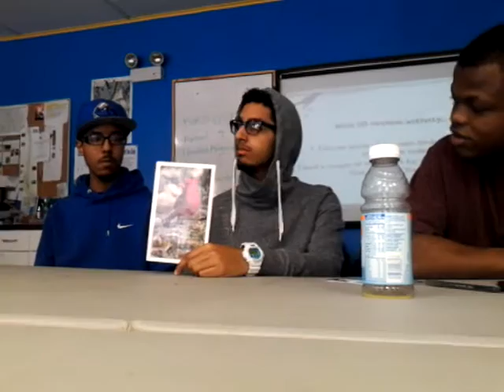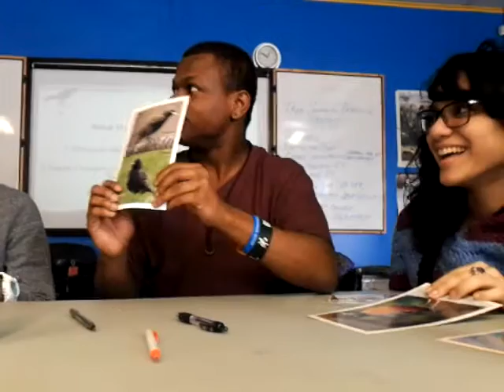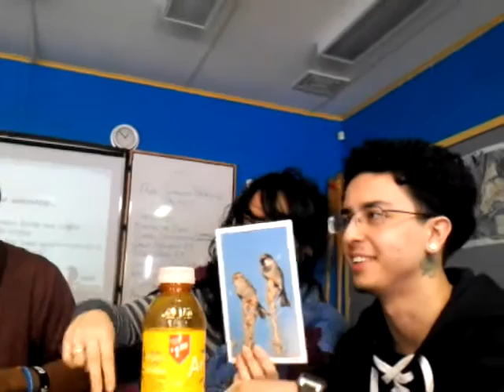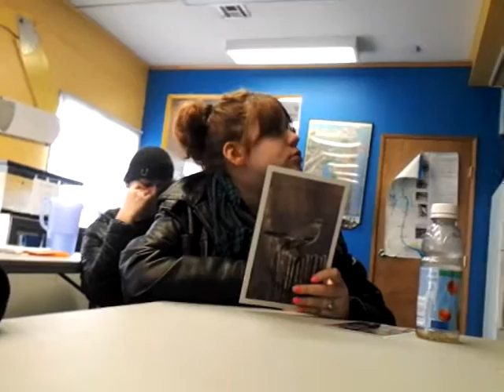Tree Swallows Breeding Project, Day 4, March 13. 2013